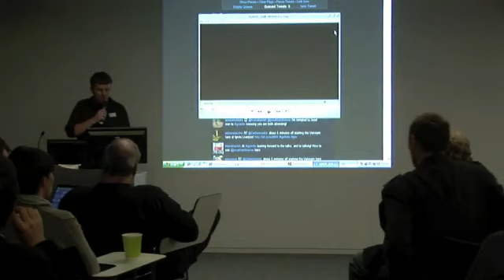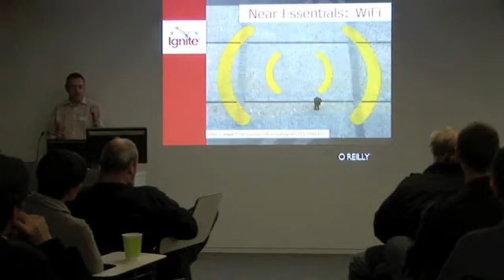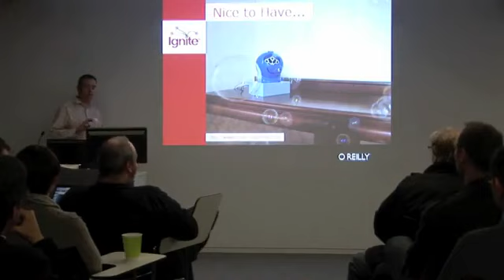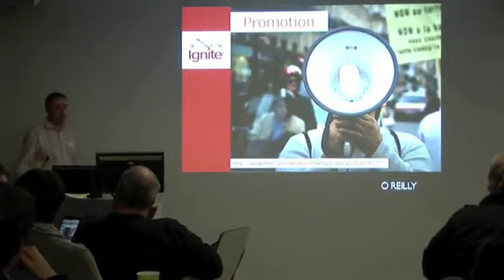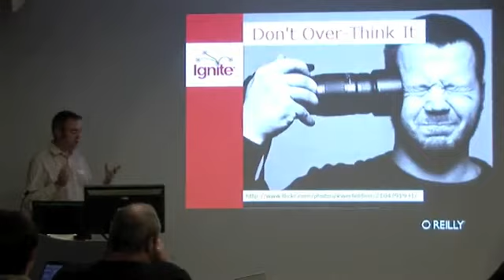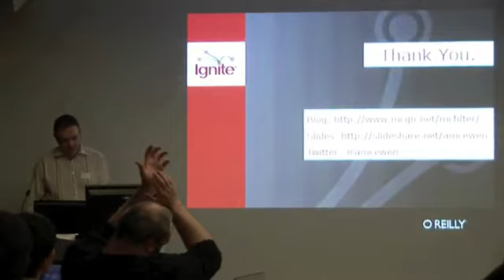Ignite Liverpool - Adrian McEwen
How to host an Event

Presenters share their personal and professional passions, using 20 slides that auto-advance every 15 seconds.

Time: March 4, 2010 from 6pm to 8pm
Location: Liverpool Art and Design Academy